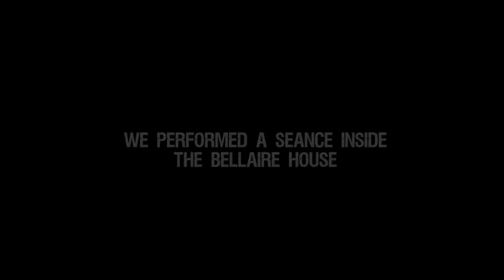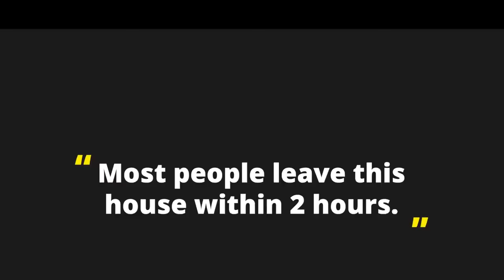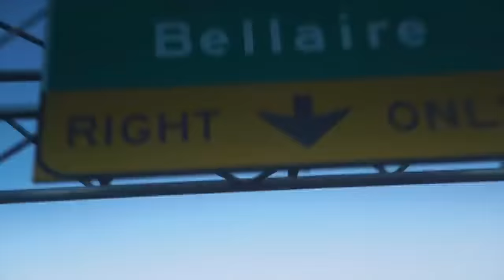(FULL MOVIE) 48 Hours Inside The Haunted Bellaire House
People often claim they have "the most haunted" location until they step foot into the Bellaire House located in Ohio. The troubled stories and happenings that occur here are like something out of a wise tale but worse... The following footage is 48 hours inside the haunted Bellaire House

SEND FAN MAIL TO:
CJ Faison